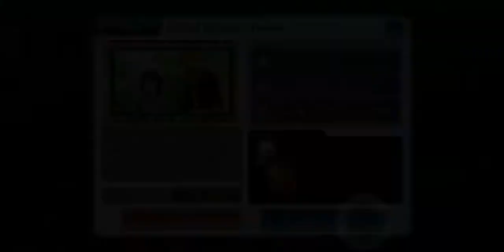BLEACH Brave Souls - 3D Action - Game by KLab - Gameplay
The first smartphone 3D action game based on the mega-hit manga and anime Bleach.

EXCITING 3D ACTION
3D graphics and simple controls make for free-flowing and fast-paced hack-and-slash action.